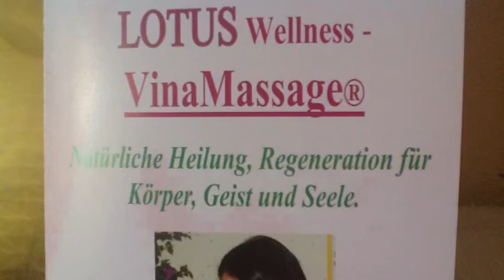-- Bảy Mối Tương Quan Chính Yếu